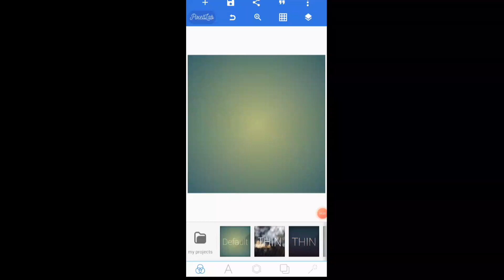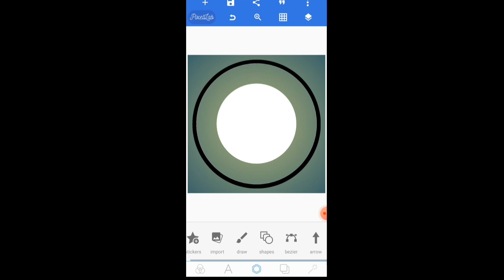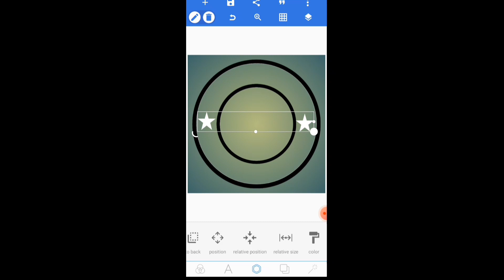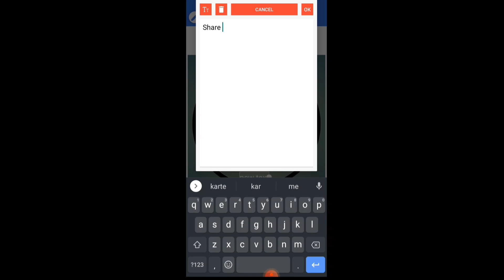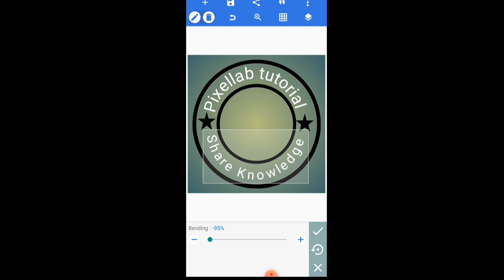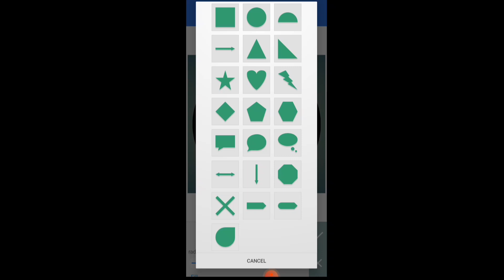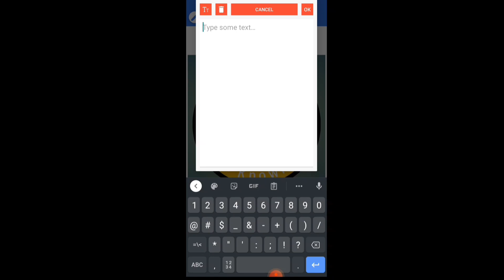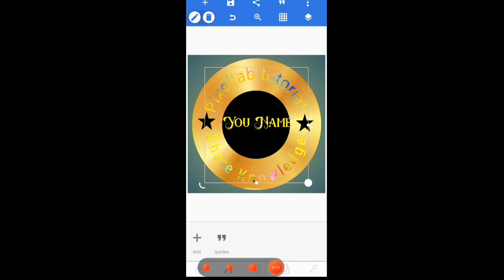Circle Logo design in Pixellab tutorial |2V twoWay